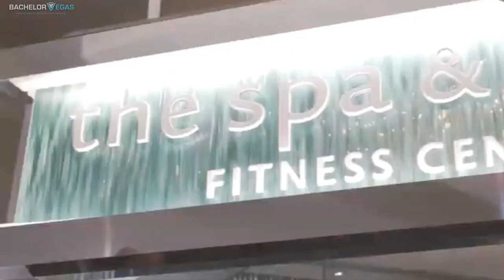🥳 Bachelorette Party Ideas Las Vegas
Below are your Top 10 bachelorette party ideas in Las Vegas from Bachelor Vegas.

#1   Vegas Male Revue
#2   Las Vegas Pool Party
#3   Pole Dancing Class
#4   Dining Deal
#5   Las Vegas Nightclub
#6   Male Strip Club
#7   Spa Day
#8   Party on Fremont Street
#9   Pink Limo Rental
#10 Club Crawl

We have over 600 custom-made packages and can mix and match anything to your liking.